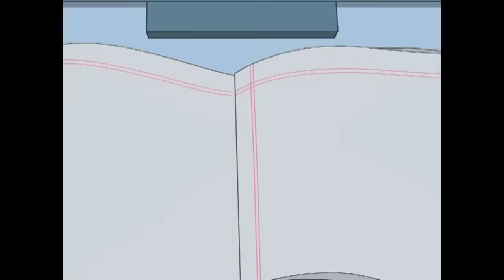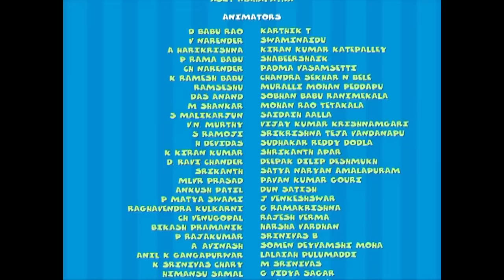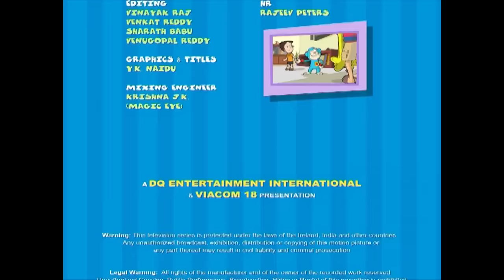Keymon Ache Season 1 - Episode 79